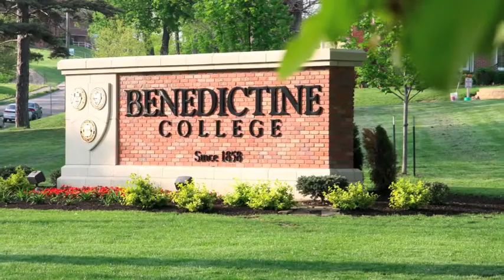Benedictine College Men's Soccer Photo History- 2005-2012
Brief history of the last 8 seasons- in pictures.